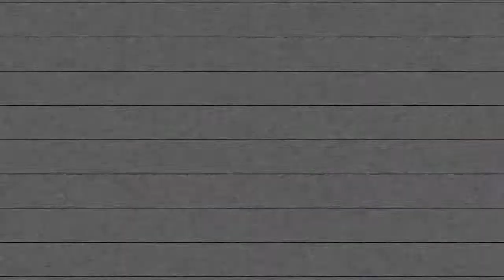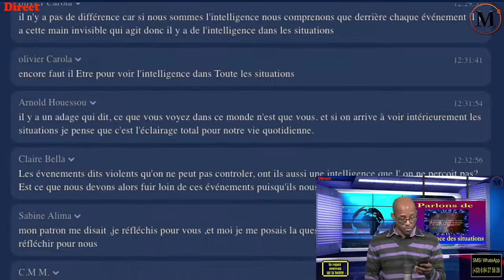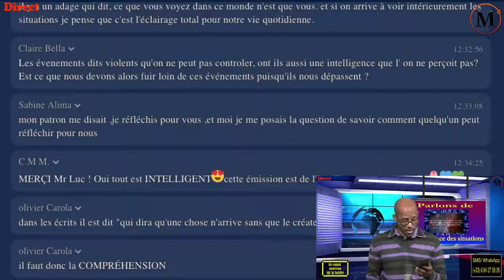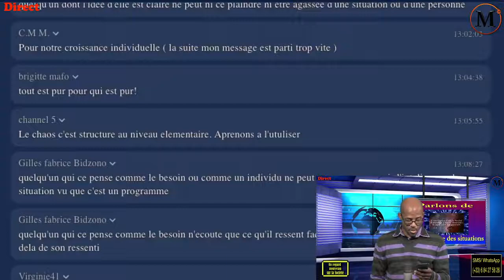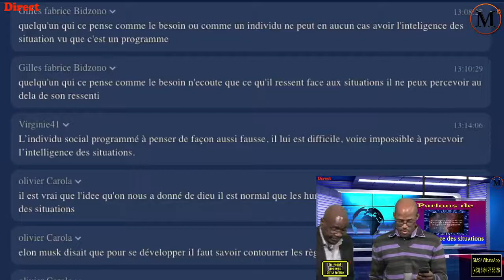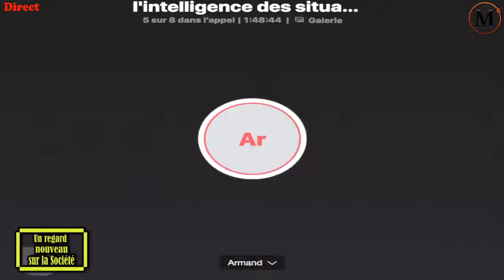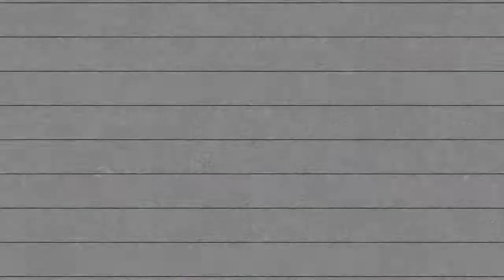MontChâlons TV : parlons de l'intelligence des situations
ça m'évoque qu 'aussi difficile  notre situation puisse paraître , elle est toujours manifestée par la sagesse de l''esprit pour faire grandir la conscience que nous incarnons la puissance du créateur . Cela n'est pas confortable pour l'égo blindé de croyances sur ce que serait  la réussite , sur ce qui serait une bonne image sociale.
Nous jugeons notre situation comme mauvaise alors qu'elle advient pour développer notre intelligence, notre compréhension de la justesse de la situation manifestée par la force invisible de notre esprit . Et oui cela est une épreuve de foi , ce cheminement ...